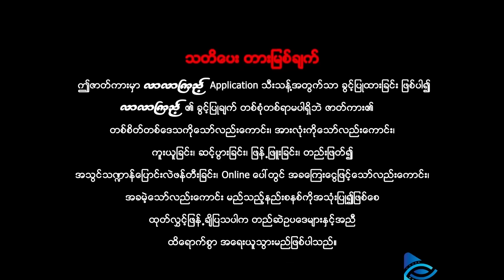အာဃာတကျော့ကွင်း အပိုင်း(၂၄) ဇာတ်သိမ်းပိုင်း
ဖက်ဆစ်ဂျပန်တွေရဲ့ ဖမ်းဆီးခြင်းကို ခံခဲ့ရတဲ့ သူငယ်ချင်း လေးယောက်
လမ်းခုလတ်မှာ ဂျပန်တွေအချင်းချင်းတိုက်ခိုက်ကြရာကနေ သူတို့လက်ထဲ ဂျပန်တွေသယ်ဆောင်လာတဲ့ ရတနာတွေရသွားတဲ့အခါ.
အဆိုပါ ရတနာတွေသိမ်းထားခဲ့ပြီး တချိန်မှာပြန်လည်ယူဖို့မြေပုံအပိုင်းလေး ၄ ခုခွဲယူခဲ့ရာကစ...

“အာဃာတကျော့ကွင်း”
ဒါရိုက်တာ ကျော်ဇ
နေထူးနိုင်၊ကျော်ဇောဟိန်း၊ အောင်ဝိုင်၊ညီညီမင်းထက်၊
ထူးခန့်ကျော် ၊မိုးစက်၊ ယမင်းအိမ်၊ ဆောင်းဟေမာန်ဟိန်း

ဖကျဆစျဂပြနျတှရေဲ့ ဖမျးဆီးခွငျးကို ခံခဲ့ရတဲ့ သူငယျခငြျး လေးယောကျ
လမျးခုလတျမှာ ဂပြနျတှအေခငြျးခငြျးတိုကျခိုကျကွရာကနေ သူတို့လကျထဲ ဂပြနျတှသေယျဆောငျလာတဲ့ ရတနာတှရေသှားတဲ့အခါ.

“အာဃာတကြော့ကှငျး”
ဒါရိုကျတာ ကြောျဇ
နထေူးနိုငျ၊ကြောျဇောဟိနျး၊ အောငျဝိုငျ၊ညီညီမငျးထကျ၊
ထူးခနျ့ကြောျ ၊မိုးစကျ၊ ယမငျးအိမျ၊ ဆောငျးဟမောနျဟိနျး

အပိုင်း(၂၄)